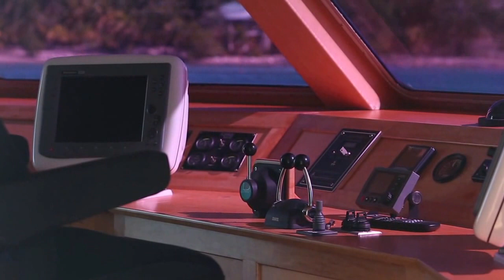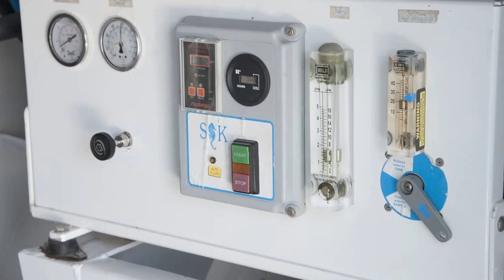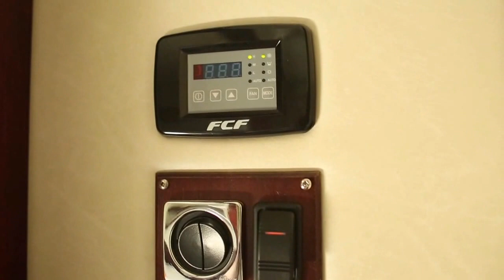Power Catamaran 82' LEONICK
A unique aluminium motor catamaran : long range, stability and a lot of space ...